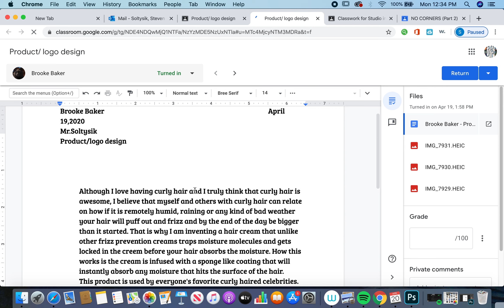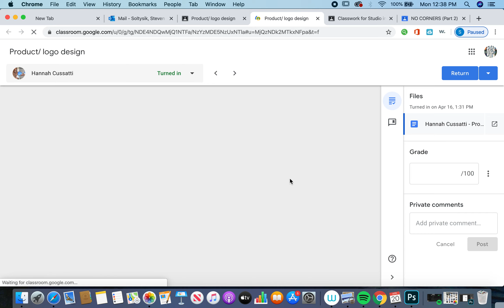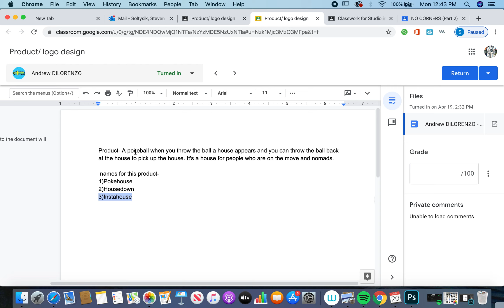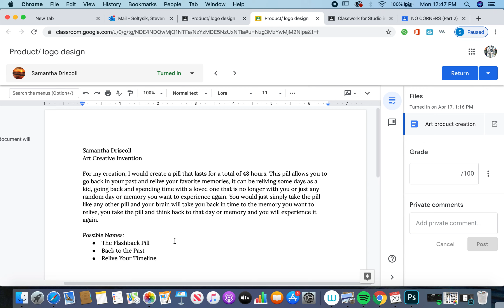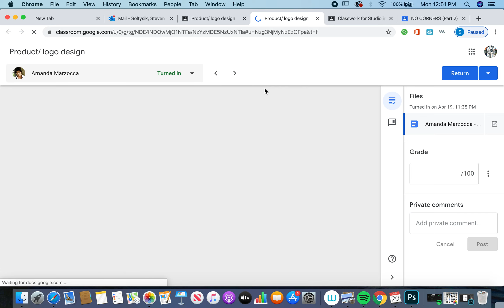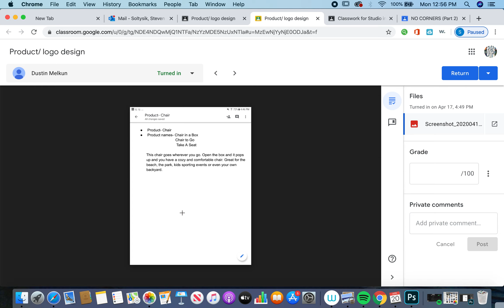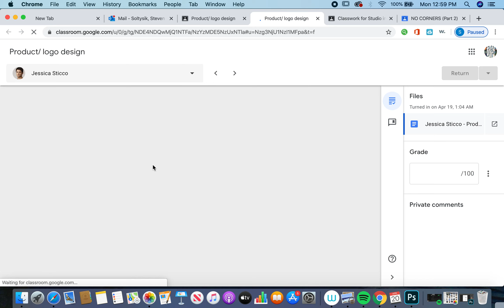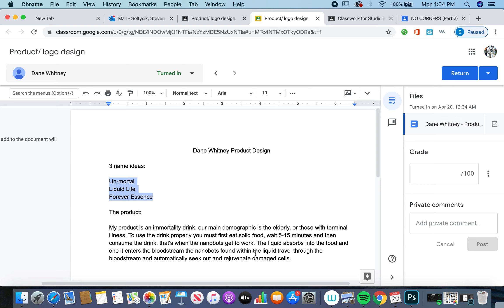Studio Critique 04:20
Critique for the assignment due on Monday 04/20